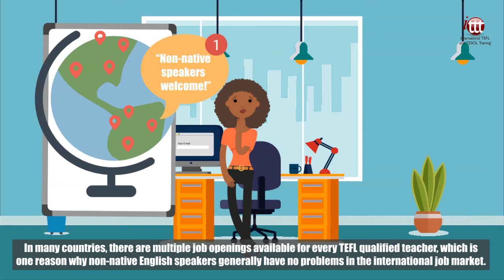Why Choose ITTT? | TEFL is for Native and Fluent English Speakers!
As the market for teaching English abroad is so big, there are a huge range of opportunities out there for people of all different nationalities and backgrounds. In many countries, there are multiple job openings available for every TEFL qualified teacher, which is one reason why non-native English speakers generally have no problems in the international job market. In fact, of the many thousands of teachers who graduate from our courses every year, there are more non-native English speakers than there are native speakers. No matter where you were born or what your native language, as long as you are fluent in English there is no reason why you cannot go on to have a long and successful career teaching English.

Non-native English speakers will also find that they enjoy certain advantages over native speakers. In many cases, you will likely have a better understanding of the mechanics of English as you have had to learn it all from scratch. Many students of English also find it easier to learn from a non-native speaker as they can often have a greater empathy with the learners in their classroom due to their own previous experiences. The bottom line is, being born in a non-English speaking country should be no barrier to your dreams of teaching English abroad or in your home country.